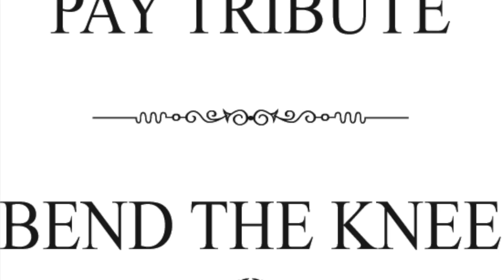Game of Thrones - Season 5 Predictions (Sansa Stark)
This is a video explaining my predictions for Sansa Stark, for season 5 of 'Game of Thrones'